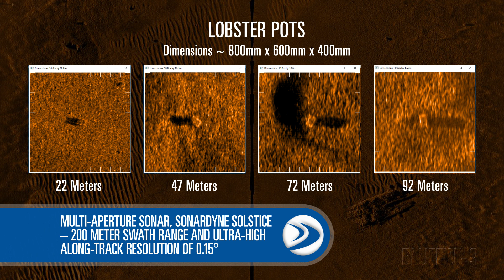Introducing the Brand New Bluefin-9 UUV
The General Dynamics Blueﬁn-9 UUV provides unmatched data quality, precise and reliable navigation, and rapid mission turnaround time in a two-man portable autonomous unmanned underwater vehicle.